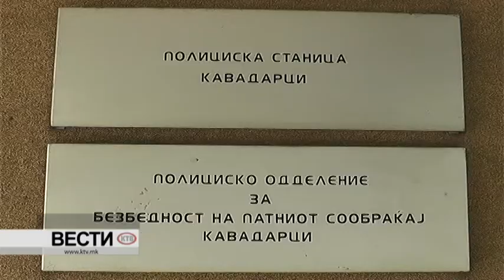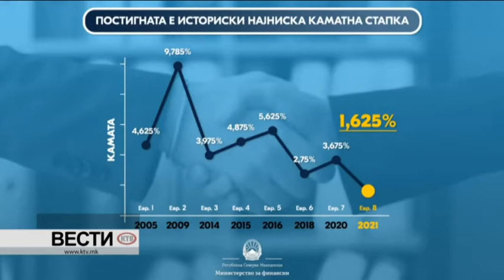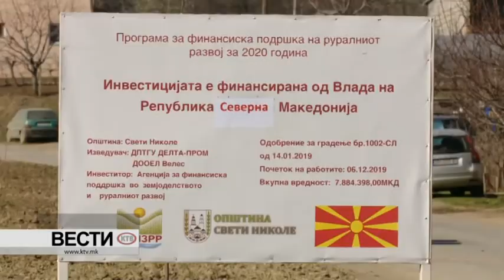КТВ ВЕСТИ - ЧЕТВРТОК 04.03.2021